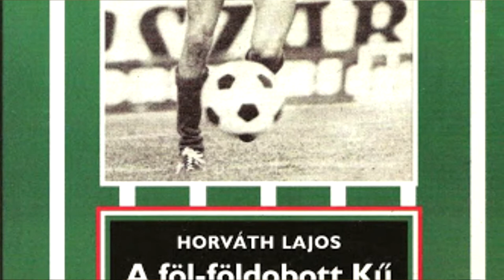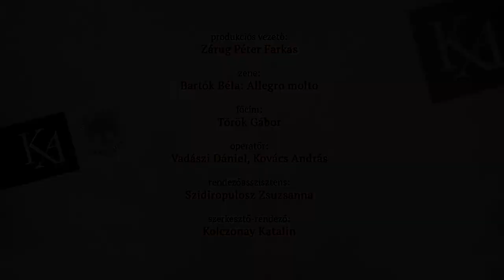KŰ LAJOS – Konzervatív Akadémia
KŰ LAJOS – labdarúgó
„Vannak örökérvényű értékek. A szeretet például az. Szeresd felebarátodat, mint tenmagadat. Minden generációnak van egy feladata. Nekünk ez. Tehát, hogy a határainkat megvédeni, az egyetemes értékeket megvédeni, ha kell, az életünk árán is.”